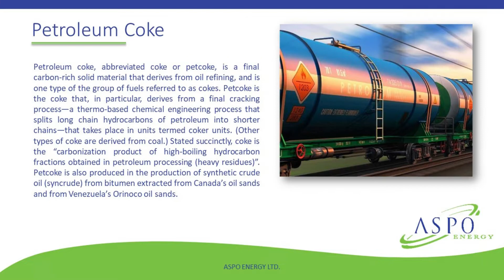ASPO Energy Trading in Petroleum Coke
Petroleum coke, abbreviated coke or petcoke, is a final carbon-rich solid material that derives from oil refining, and is one type of the group of fuels referred to as cokes. Petcoke is the coke that, in particular, derives from a final cracking process—a thermo-based chemical engineering process that splits long chain hydrocarbons of petroleum into shorter chains—that takes place in units termed coker units.